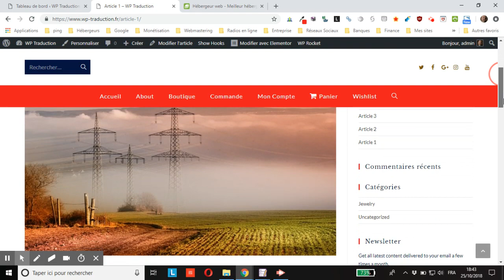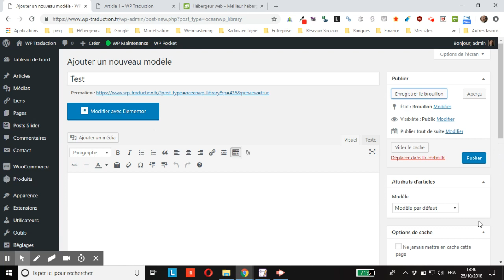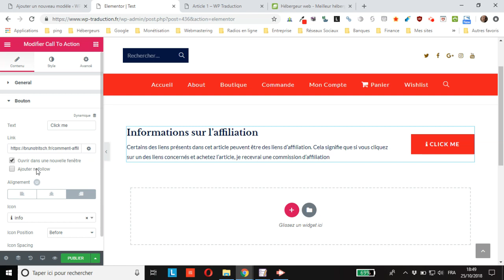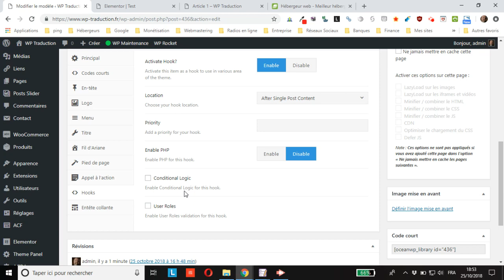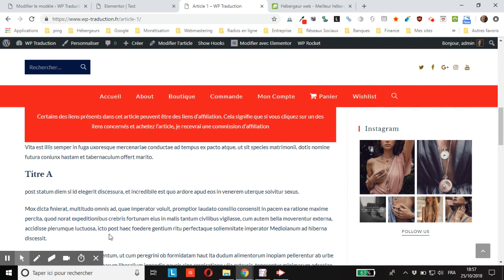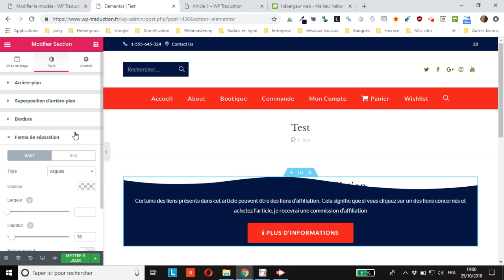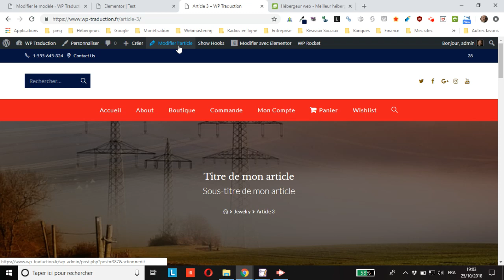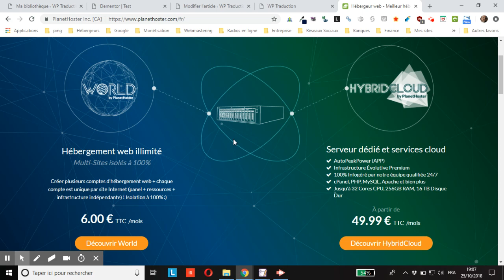WordPress : créer un élément affichable automatiquement sur un même type de publication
vous montre comment créer un élément affichable automatiquement sur toutes les publications d’un même type sur votre site WordPress grâce à l’extension Ocean Hooks et au thème OceanWP.